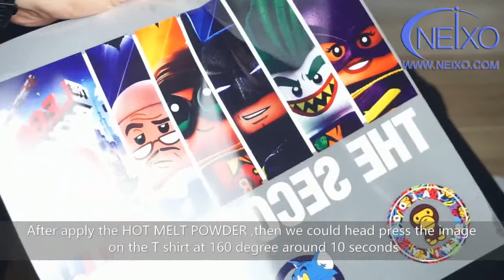A3 DTF Printer -Best Small Desktop Direct Pet Film Printing Machine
In this video we will use a A3 size DTF printer to print a long-sleeved t-shirt.

We are professional DTF,DTG&UV flatbed printer manufacturer,can provide professional support and with sufficient instruction video and PDF for tutorials, very easy operation and stable on quality.

We have the low cost and economic DTF printer could print on cotton, linen, nylon ,T shirt,Cap, shoes or any other different fabric material.